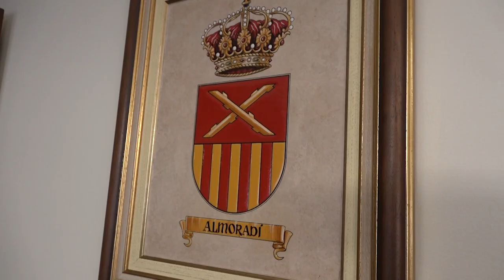Almoradí albergará museo sobre el devastador seísmo de 1829 en la Vega Baja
La Diputación de Alicante subvenciona con 216.750 euros las obras de rehabilitación de la vivienda del municipio de Almoradí que será sede del espacio museográfico memorial del devastador terremoto registrado en la comarca de la Vega Baja en 1829.

El seísmo tuvo lugar el 21 de marzo de 1829, con epicentro en Torrevieja, aunque las poblaciones más afectadas se situaron en el interior de la Vega Baja, especialmente Almoradí, ya que contaba con más calles estrechas y edificios más altos que colapsaron unos sobre otros. La sacudida causó unos 200 muertos en esta población agrícola, que quedó destruida por completo.

El diputado de Arquitectura, José Ramón González de Zárate, ha visitado este miércoles, junto a la alcaldesa de Almoradí y diputada provincial, María Gómez, las obras de rehabilitación de la vivienda que albergará el museo, subvencionadas en esta localidad por la institución provincial.

La actuación, dotada con 216.750 euros, está incluida en el Plan de Ayudas para la rehabilitación del patrimonio arquitectónico histórico municipal para localidades de menos de 75.000 habitantes, según un comunicado de la Diputación.

González de Zárate ha explicado que “ahora más que nunca cobran sentido los planes provinciales impulsados por el equipo de gobierno, sobre todo en municipios como Almoradí, que, de otra forma, no podrían acometer determinadas actuaciones"

"Nosotros trabajamos para poner a su disposición las herramientas necesarias para la ejecución de sus obras y para recuperar el rico patrimonio arquitectónico e histórico que atesoran”, ha dicho González de Zárate.

Por su parte, Gómez, que ha estado acompañada por el edil de Turismo José Antonio Latorre, ha recordado que la Diputación ha invertido en esta legislatura en Almoradí más de seis millones de euros a través de los planes Planifica, + Cerca, + Deporte y + Agua.

Las ayudas se han destinado a distintas áreas y actuaciones, como la mejora del alumbrado e instalaciones del parque La Naturaleza, la remodelación del Polideportivo Venancio Costa o la renovación urbana del entorno del barrio Larramendi, entre otras muchas que han optimizado las infraestructuras y los espacios de esta localidad.